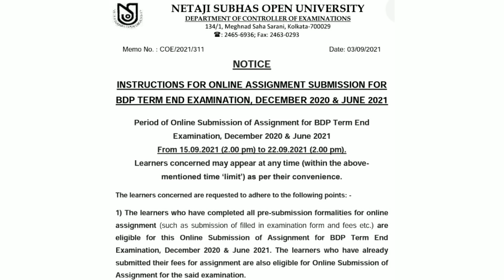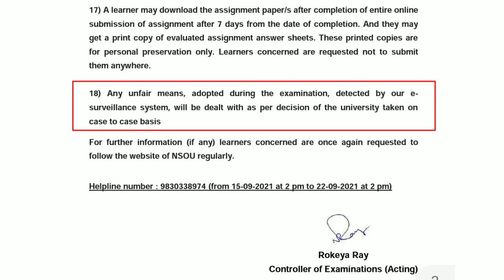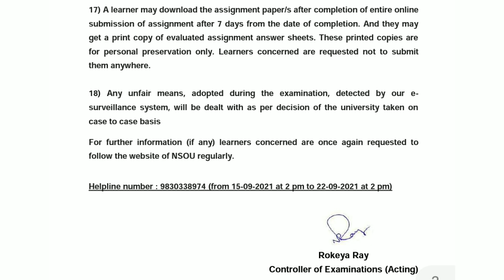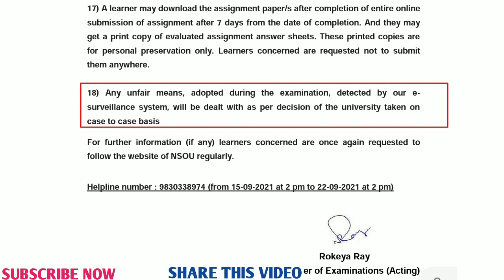NSOU BDP Online MCQ ASSIGNMENT 2021 : সমস্ত ছাত্র-ছাত্রীদের জন্য নোটিশের 18 নম্বর ভীষণ গুরুত্বপূর্ণ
FHS QUESTION BANK ANSWER । Foundation course in Humanities & Social Science (FHS) /মানববিদ্যা ও সমাজবিজ্ঞান  Question Bank Answer
NSOU BDP Online EXAM JANUARY 2021

NSOU BDP EXAM JANUARY 2020: গুরুত্বপূর্ণ MCQ প্রশ্ন ও উত্তর (মানববিদ্যা ও সমাজবিজ্ঞান) প্রথম বর্ষের জন্য।।

মানববিদ্যা ও সমাজবিজ্ঞান (FHS) এর গুরুত্ব প্রশ্ন ও উত্তর